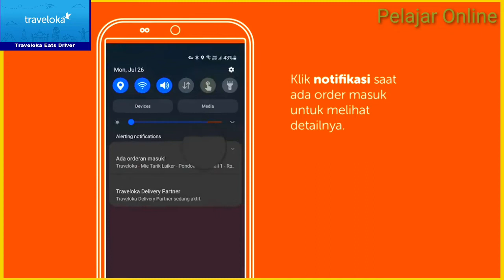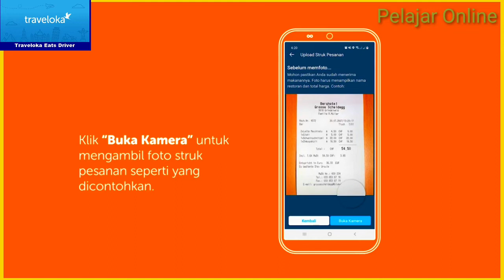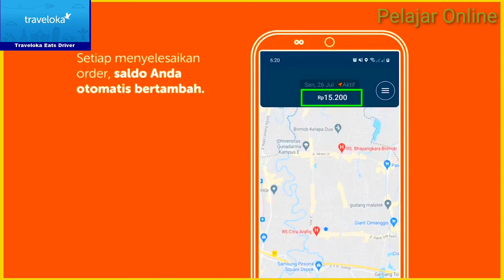CARA TERIMA ORDER TRAVELOKA EATS